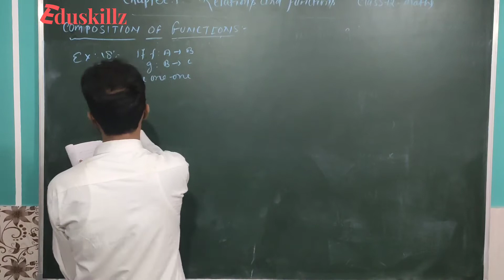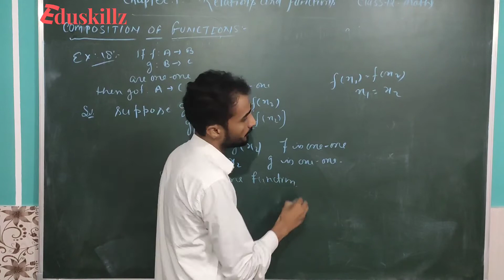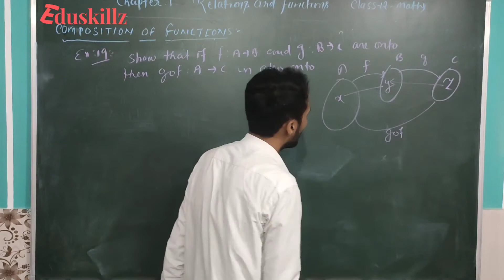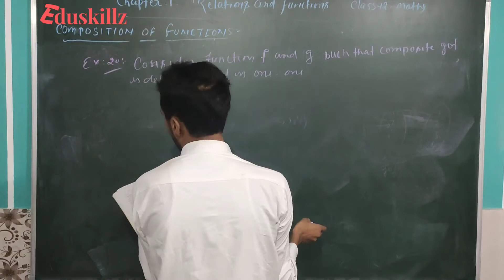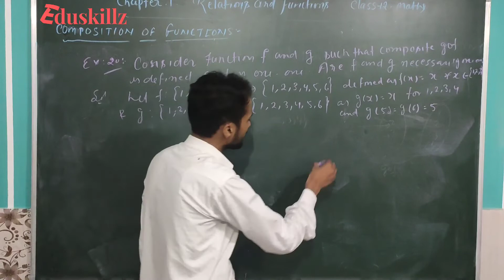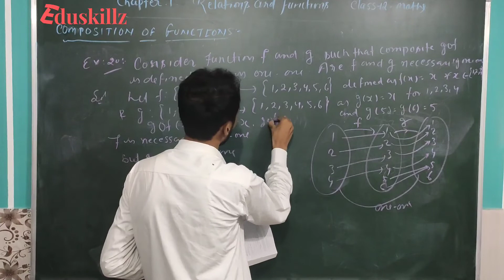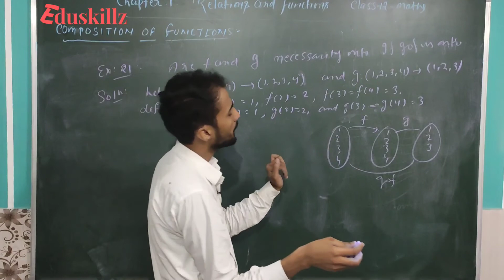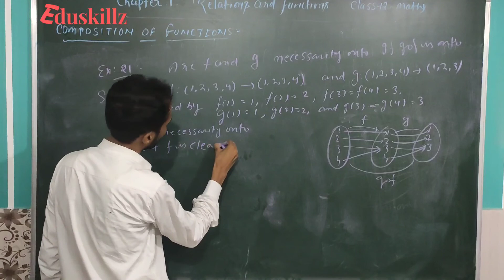Chapter:1 Relations And Functions l Lecture 1.18 l Example 18-21 l Class-12 Maths